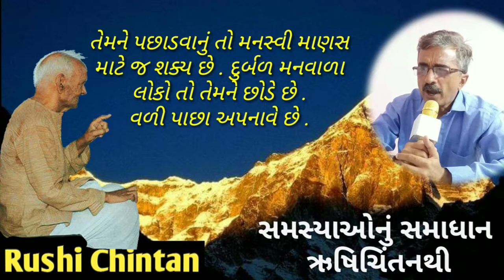ખરાબ ટેવો અને દુષ્પવૃત્તિઓને કઈ રીતે છોડી શકાય ?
shanti kunj
shantikunj darshan
rushi chintan gujarati
shantikunjvideo
shantikunj video
haridwar